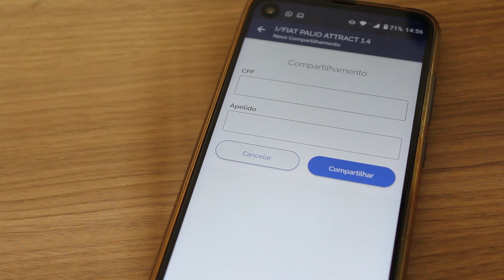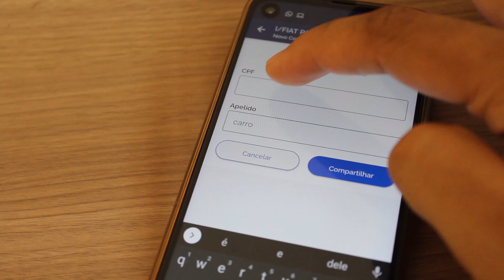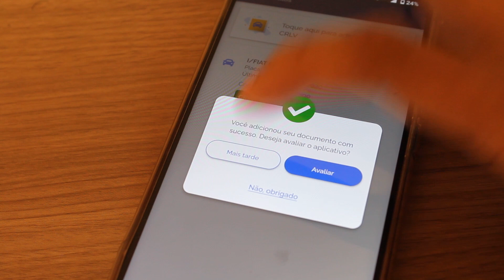COMO COMPARTILHAR A CRLV DIGITAL COM OUTRO CELULAR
Os DETRANS pararam de enviar a CRLV em papel e agora no seu lugar o documento de licenciamento do seu veículo passou a ser digital, porém caso mais de uma pessoa use seu carro é importante que ambas tenham acesso ao documento por meio do seu dispositivo e neste vídeo vamos te mostrar como compartilhar a CRLV Digital com outra pessoa.